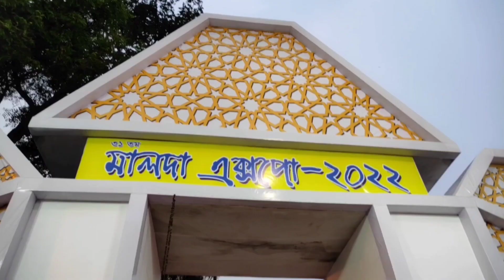Malda Expo 2022 || Vlog 15 || Shrabana's Diary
নমস্কার বন্ধুরা, আমার ইউটিউব চ্যানেলে স্বাগত। আজকের ভিডিওটি আশা করি আপনাদের সবার ভালো লাগবে। ধন্যবাদ। 🔹🔹🔹🔹🔹🔹🔹🔹🔹🔹🔹🔹🔹🔹🔹
Credit :-

Musician: Jeff Kaale

Video shoot on Poco X2 Mobile phone
Video editing app- Inshot 🔹🔹🔹🔹🔹🔹🔹🔹🔹🔹🔹🔹🔹🔹🔹